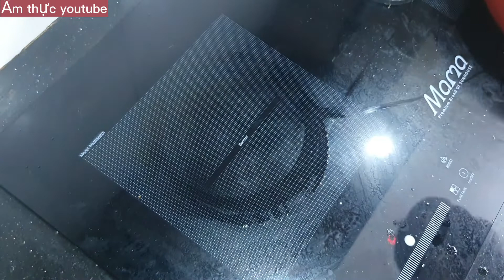Cách làm Trứng vịt lộn sốt me – hột vịt lộn rang me ăn đã miệng Ẩm thực youtube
Trứng vịt lộn sốt me hột vịt lộn rang me là món ăn dùng ăn chơi , uống rượu hoặc dùng cho bữa sáng ăn nhẹ bồi dưỡng cơ thể tang cường sức đề kháng mời các bạn tham khảo nguyên liệu của Ẩn thực youtube ,
Trứng vịt lộn 10 quả
Me khô 30g
Tỏi 15g
Ớt sừng 1 quả
Rau răm 1 ít
Lạc nhân 20g
Cách làm và hướng dẫn chi tiết ở video xin mời các bạn cùng theo dõi